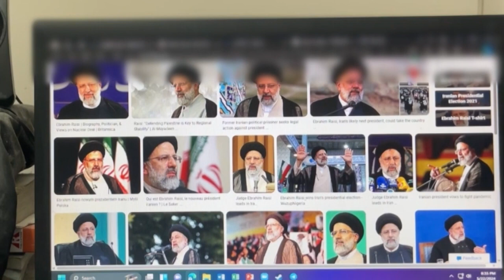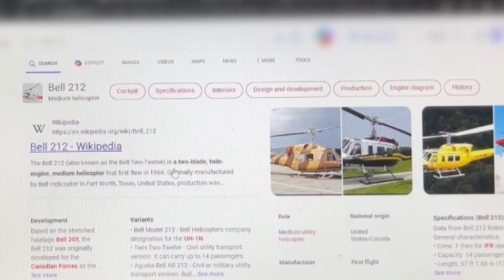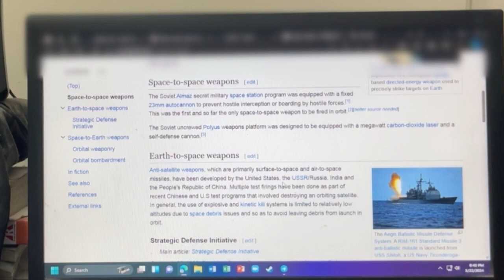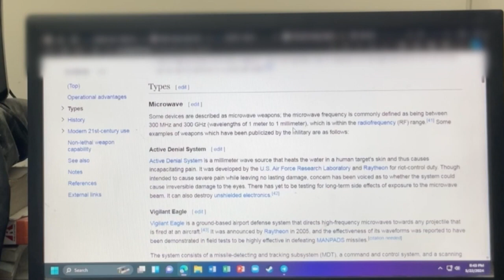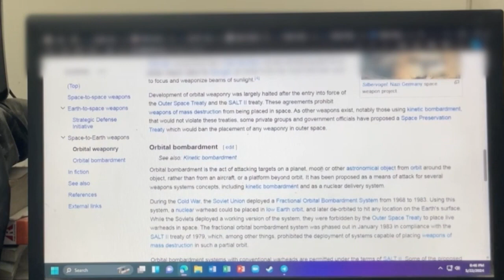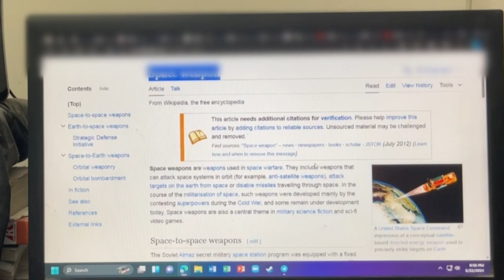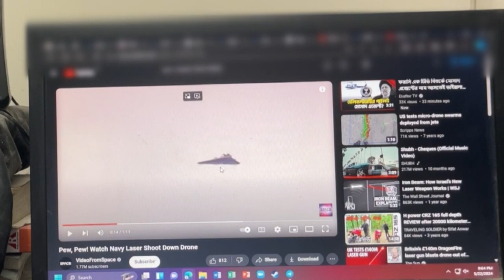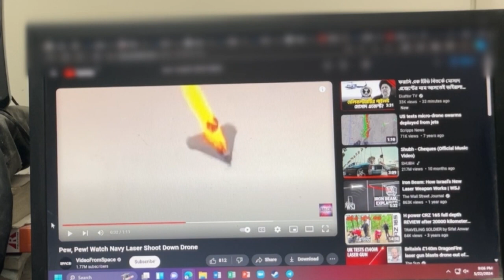রাইসি হ'ত্যাকা’ণ্ড মহাকাশ অ'স্ত্রে, ইঞ্জিনিয়ার আরেফিনের বৈজ্ঞানিক ব্যাখ্যা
মহাকাশ অ'স্ত্রে রাইসি হ'ত্যা, ইঞ্জিনিয়ার আরেফিনের ব্যাখ্যা

মহাকাশ অস্ত্র মহাকাশ যুদ্ধে ব্যবহৃত অস্ত্র । এর মধ্যে এমন অস্ত্র রয়েছে যা কক্ষপথে মহাকাশ ব্যবস্থাকে আক্রমণ করতে পারে (উদাহরণস্বরূপ, উপগ্রহ-বিরোধী অস্ত্র ), মহাকাশ থেকে পৃথিবীতে লক্ষ্যবস্তু আক্রমণ করতে পারে বা মহাকাশে ভ্রমণকারী ক্ষেপণাস্ত্র নিষ্ক্রিয় করতে পারে ।